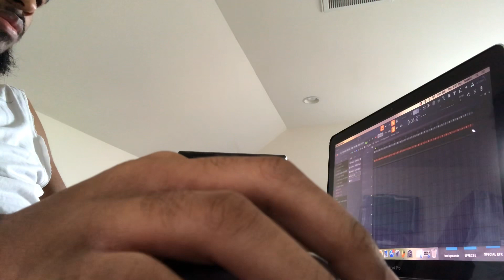Making of “THAT NEW”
🔥🔥 FLYKHI ON THE MF BEAT 🔥🔥

👑 Snapchat Flykhikhi 👑